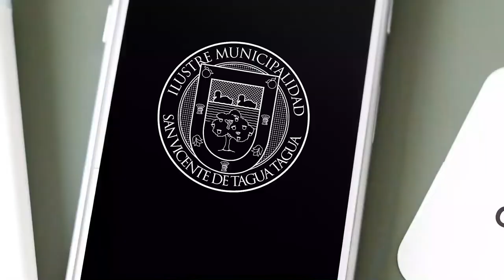SAN VICENTE EN CUARENTENA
Concejales de San Vicente hacen un llamado a que la ciudadanía
respete la cuarentena, que seamos responsables para que sea lo más corta posible.